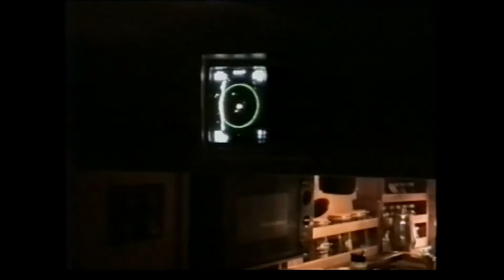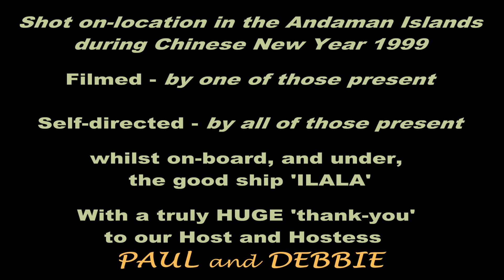ANADAMAN FREEFLOW CNY 1999